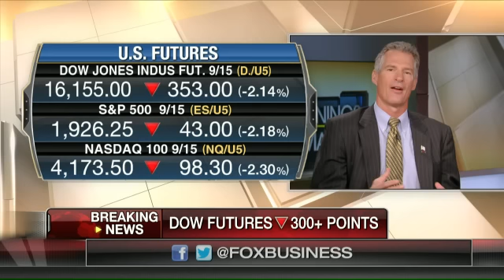What is driving the depression in oil?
The Schork Report Editor Stephen Schork on the outlook for oil prices.
Watch Maria Bartiromo talk about Oil on Mornings With Maria.